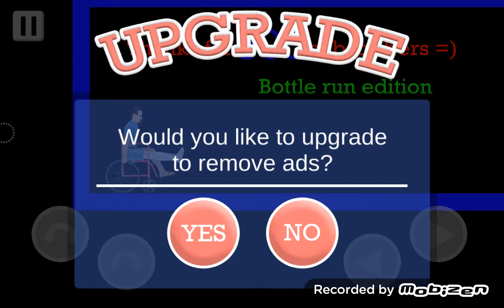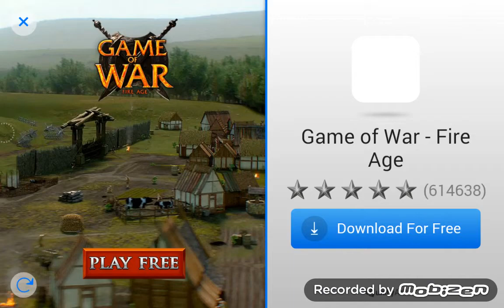Flippy vheels bölüm 1 âaaaaaaâaaa